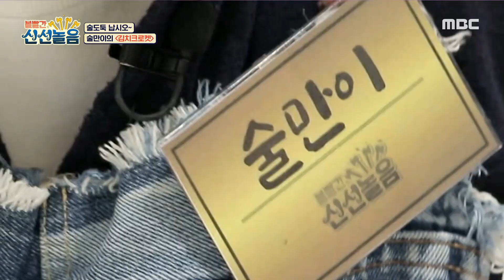금도끼 재도전~! '술만이'로 돌아온 김승민 셰프!, MBC 210129 방송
금도끼 재도전~! '술만이'로 돌아온 김승민 셰프!, MBC 210129 방송 [볼빨간 신선놀음] 3회, 20210129